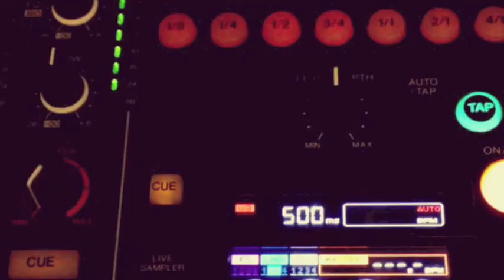Eden - Love 2 Disco To (U) (Original Mix)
First single off '1/2 Of (U)' ep